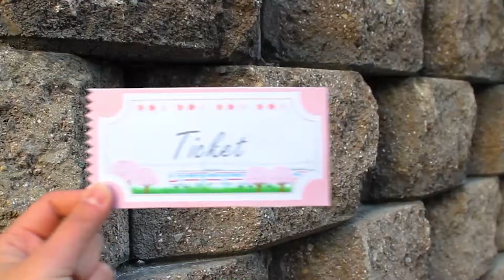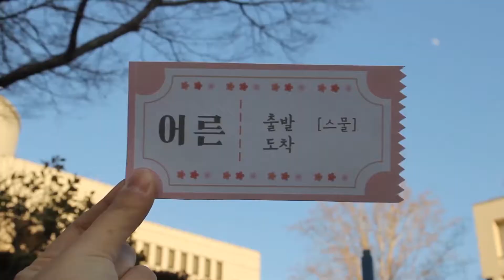[로고] 방송제 로고 | HUBS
#4 방송제 로고

HUBS가 준비한 겨울방학 특집!
[목적지 없는 열차]
🚅목적지 없이 달리는 20대에게 전하는 소중한 메세지, 받아주실거죠?

✨개성 넘치는 영상의 사이를 잇는 방송제 로고!
✒ HUBS 간판 아나운서들의 각기 다른 멘트와 미리 보기 영상까지 준비되어 있습니다.
나만의 목적지로 달려나가는 여정, 다음 목적지는 어디일까요?  🚅🚅

ANN_김지윤, 이무승, 허새안
ENG_김용은